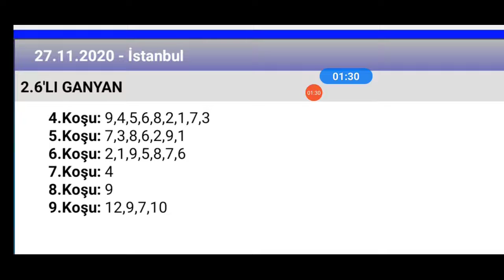27 Kasım 2020 TJK İstanbul 2 nci altılı 🏇 at yarışı tahminleri altılı ganyan tahminleri